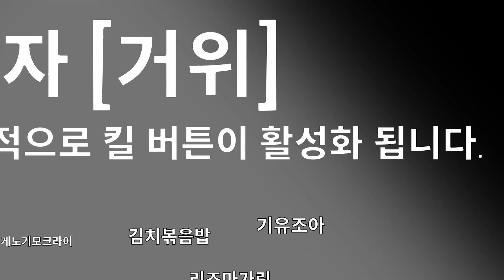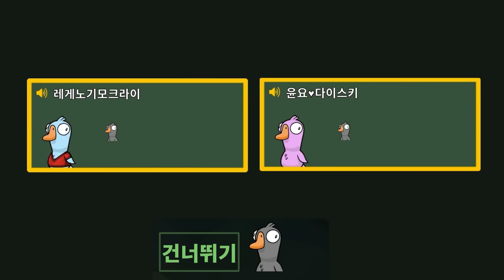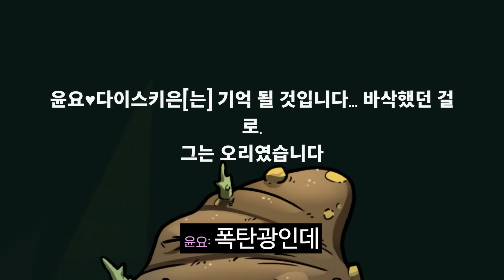혜안져스 덕몽어스 신맵 미쳤습니닼ㅋㅋㅋㅋㅋㅋㅋ다 개놀람;;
이렇게 죽는다고?

[업로드] 금,토,일,월 저녁 9시